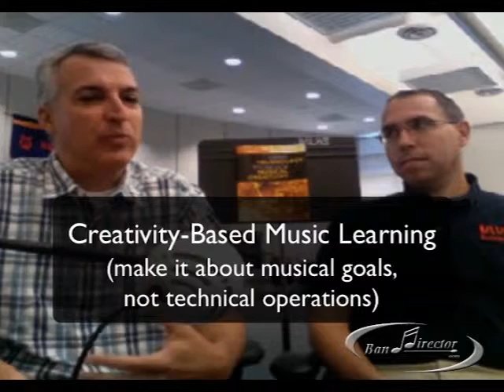Using Technology to Unlock Musical Creativity - Scott Watson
In this recording of a LIVE webcast hosted on August 16, 2011, author/composer/educator Scott Watson discusses his book, "Using Technology to Unlock Musical Creativity," with composer/educator Chris Bernotas.

Although the webcast focuses on applications for band directors at all levels, much of the general nature of the book is addressed.